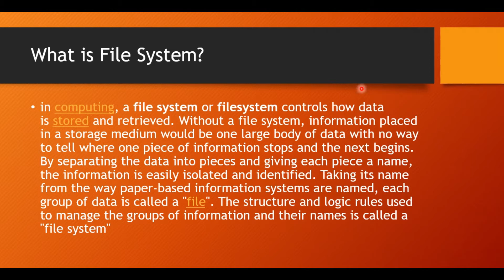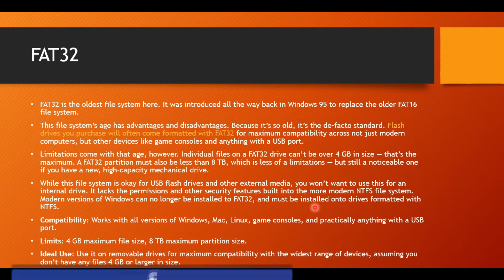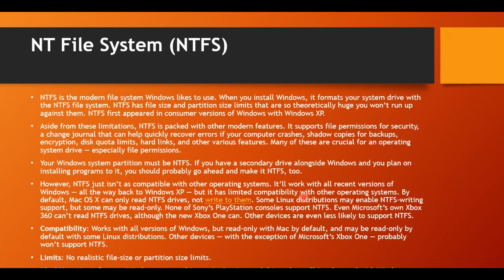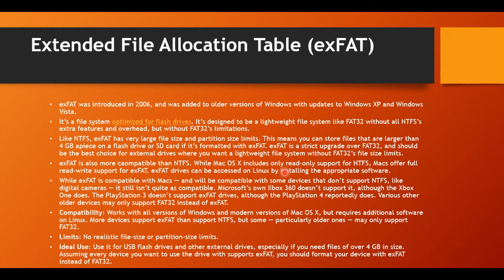What is file system ? Fat32 vs NTFS vs exFAT Big Difference ?Working and Comparison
Thank you all for your this much love & support !! Keep Supporting !
Enjoy this Educational video !

Kiitos katsomisesta
感谢您观看

Kiitos katsomisesta
感谢您观看